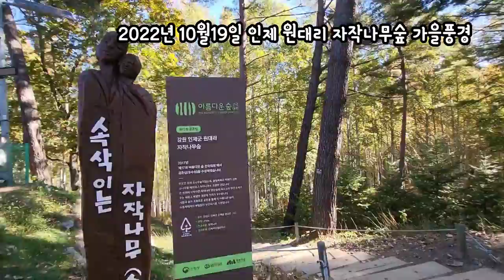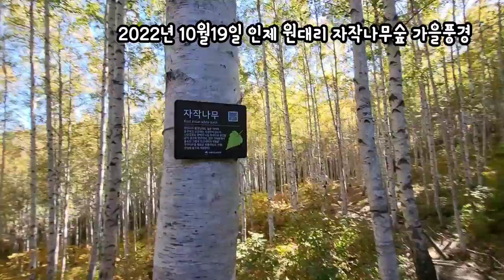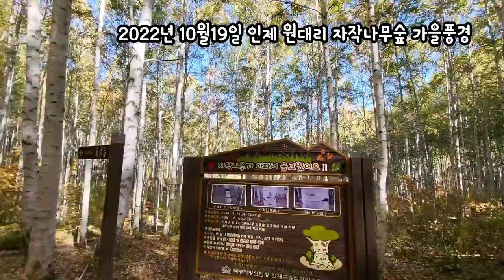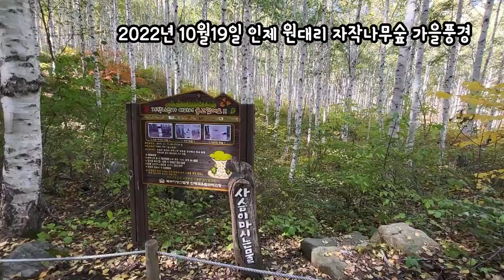가을향기 단풍과 어우러진 순백의 자작나무숲 단풍절정 인제 원대리 자작나무숲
원대리자작나무숲
오늘은 아침안개 파로호를 보고
바로 순백의 아름다운 자작나무숲 보러왔다
맛있는 곰취떡갈비 그리고 달콤한 파운드케잌 아이올라630 에서
힐링하는 날~^
나에게 주는 휴식같은 하루이다

이른아침에 보는 자작나무숲
햇빛이 이쁘게 비치는 자작나무숲
너무너무 아름답다

가을바람이 차다
시원하다

정오의 햇살은 따뜻하다
잘왔다~^

자작나무숲 가을풍경

아이올라630
예약하고 오셔야해요~^